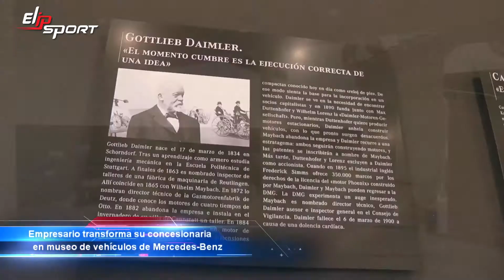Bảo tàng Mercedes Benz Aguinaga mở ở Bilbao Total Drive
Việc có một chiếc xe hơi tốt giống như việc chúng ta có một người bạn tuyệt vời đồng hành trên mọi nẻo đường. Để song hành cùng người bạn này một cách tốt nhất thì chúng ta cũng không được quên việc rèn luyện và tập thể dục thể thao đều đặn mỗi ngày. Hãy đến ngay tập đoàn thể thao Elipsport và sắm cho mình những thiết bị tập luyện tại nhà để chủ động trong việc chăm sóc sức khỏe nhé.